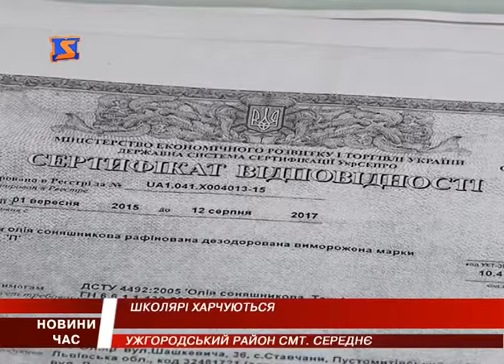Як харчують школярів – початківців на Ужгородщині